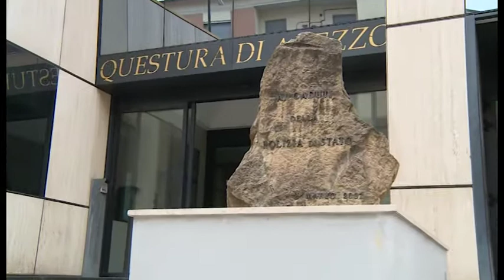Furto in via Piave. Banda fermata dalla Mobile grazie a Sari: il sistema che riconosce i volti